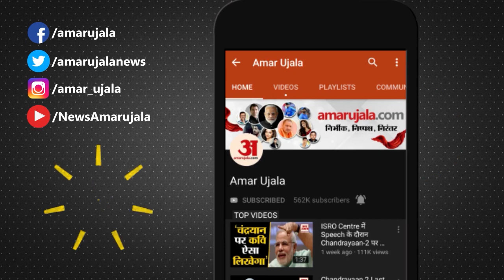Ayodhya Verdict | मुस्लिम पक्ष के वकील Zafaryab Jilani बोले, फैसले का सम्मान, मगर नहीं हैं संतुष्ट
Supreme Court के Ayodhya पर आए ऐतिहासिक फैसले के बाद मुस्लिम पक्ष के वकील Zafaryab Jilani ने कहा कि हम फैसले का सम्मान करते हैं, लेकिन संतुष्ट नहीं हैं. आगे की कार्रवाई पर हम बाद में फैसला करेंगे. वहीं बाबरी मस्जिद के पक्षकार Iqbal Ansari ने भी फैसले का सम्मान किया।